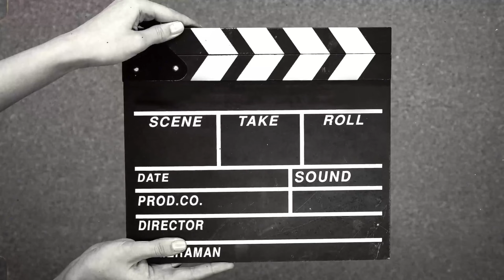Adeeltvvlog1 Meet - Up with Rajab Butt & Ducky Bhai ❤️